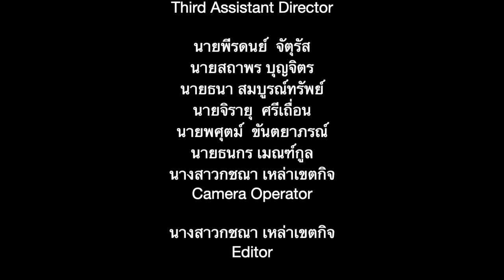ขบวนพาเหรด คณะสีภูพาน